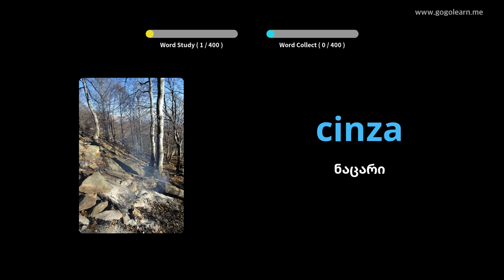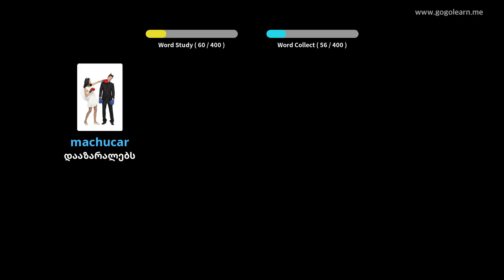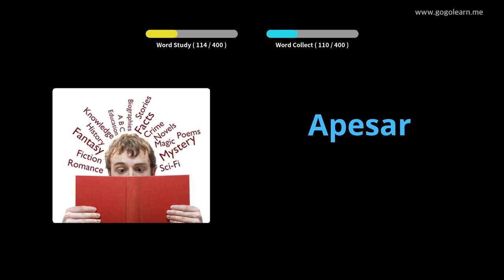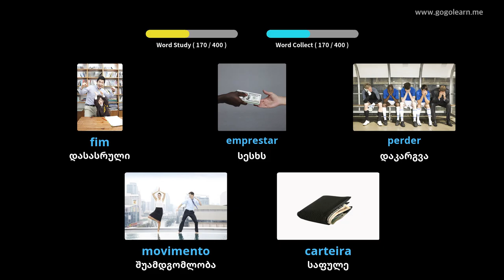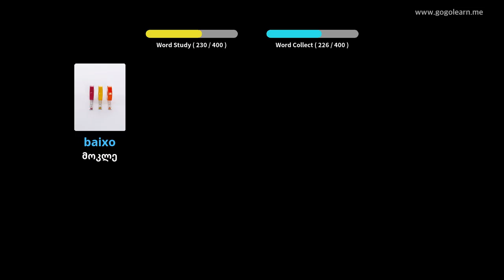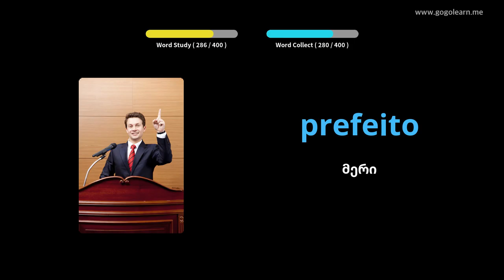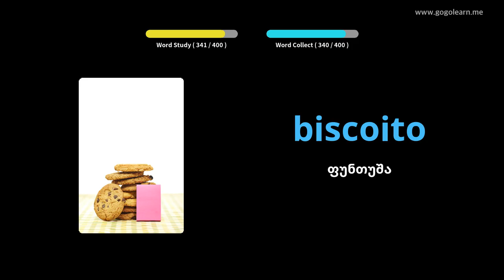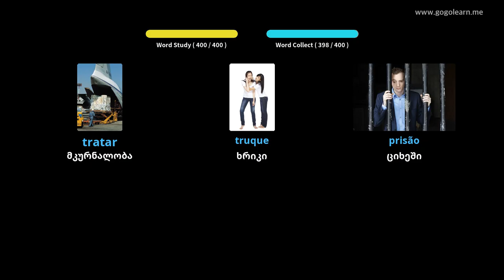პორტუგალური ლექსიკის საშუალო სკოლა 2 | Golearn